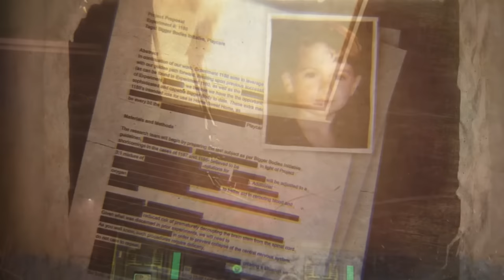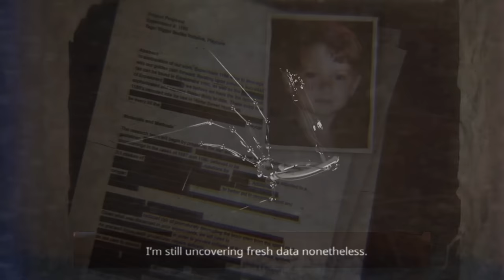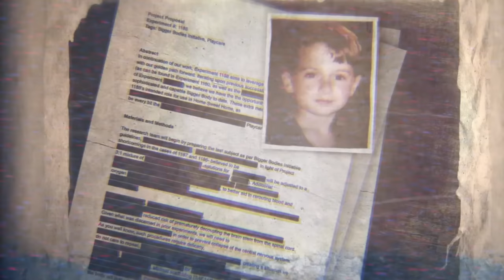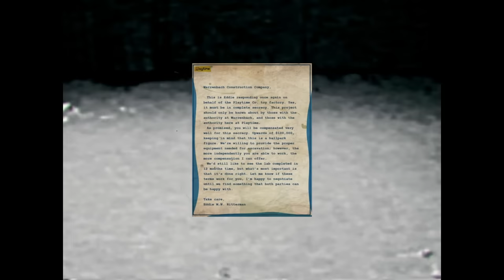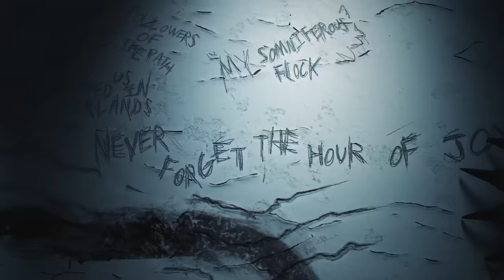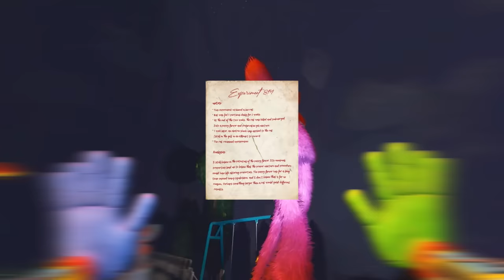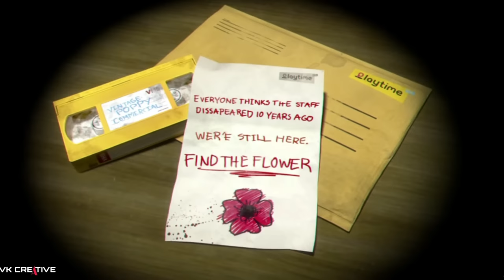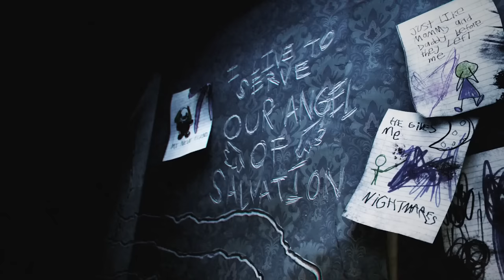Chapter 4 Of Poppy Playtime: Unveiling The Thrilling Surprise ! | Plot Possibilities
poppy playtime chapter 4,poppy playtime chapter 3,poppy playtime,horror game

🌟RAM - 16GB
🌟GPU - Inno3d RTX 3060 OC
🌟PERI - Zebronics Mouse & Keyboard
🌟Red gear comon 7.1 Headset
🌟archer RGB mouse

CONTENT EXTRA